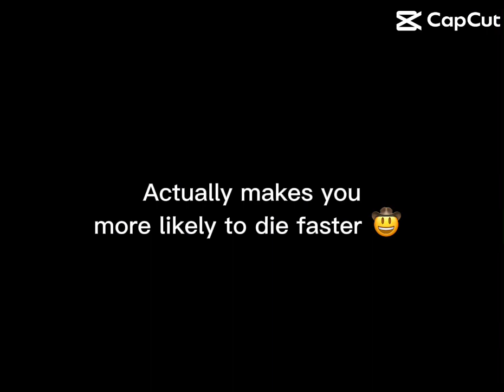Also that 5’6 person in my grade